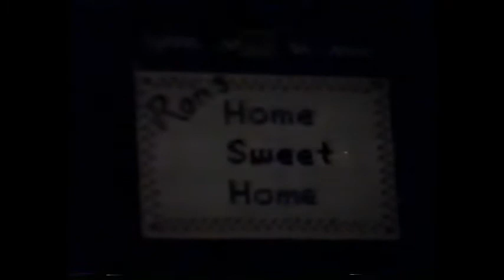LITTLE SHOP OR HORRORS 1995 at Old Town Playhouse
Here are videotaped pre-show activities from 25 years ago-- silly stuff -- including warmups, dressing room activities,and director's call just before the opening of the final show. You'll recognize lots of friends who were cast, orchestra and crew, some of whom have left their time here on earth and moved on to another realm. This was an unforgettable experience! When you identify some now deceased, let us know. Enjoy!